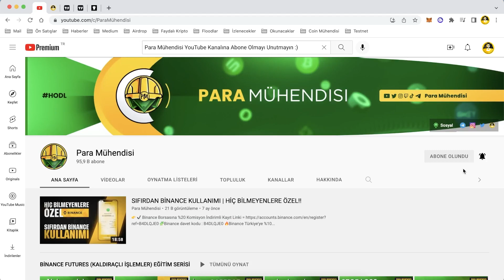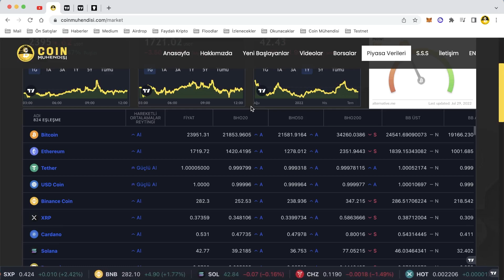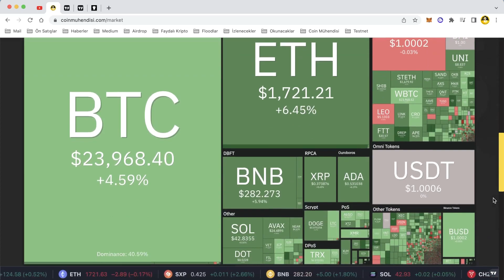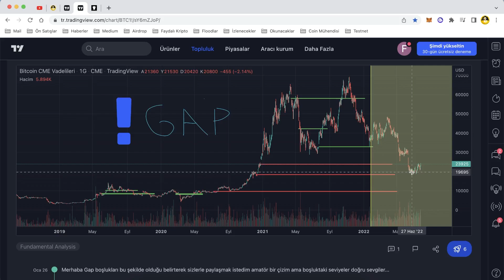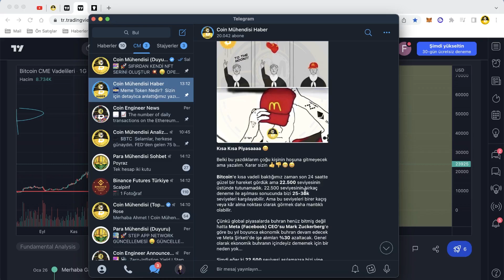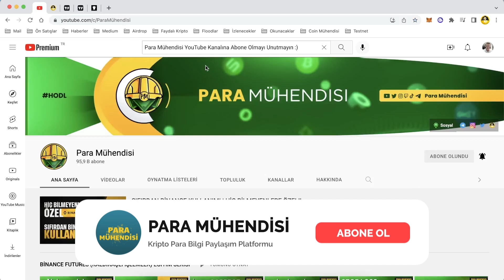Sakın Kaçırma ! Bitcoin 30.000$ Olacak Mı ? Basit Analiz